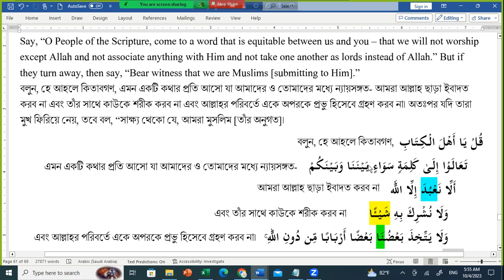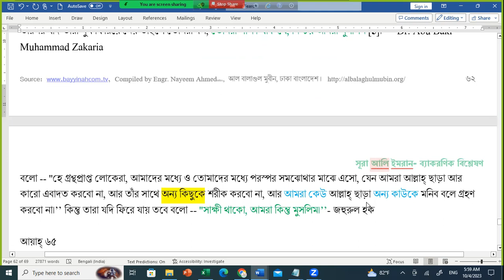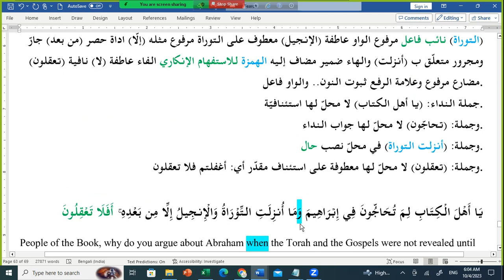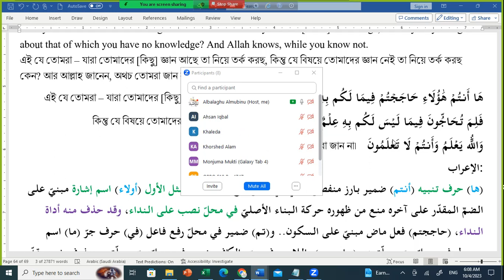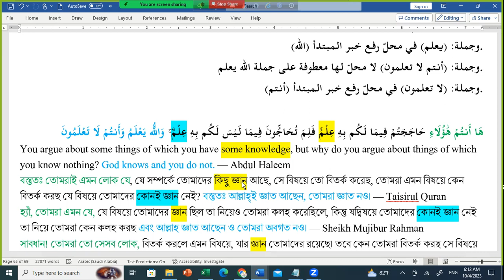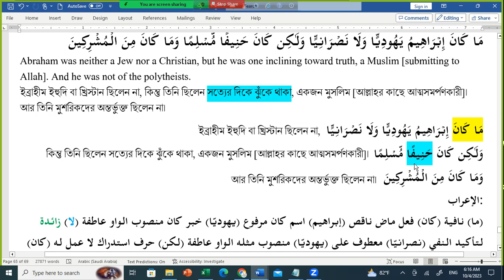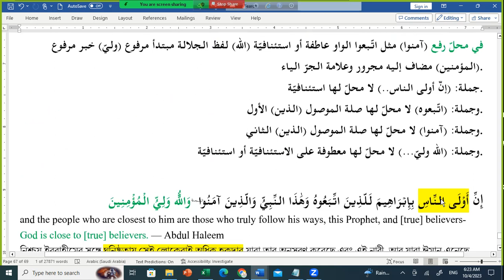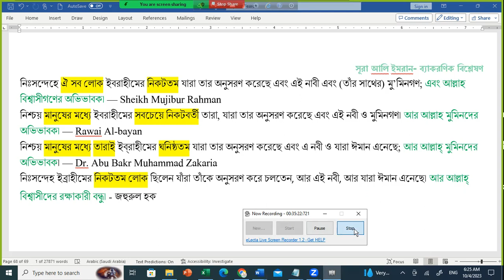আলি ইমরান ব্যাকরণ বিশ্লেষণ পর্যালোচনা আয়াত ৬৪ - ৬৮